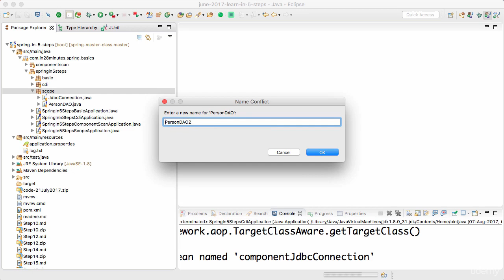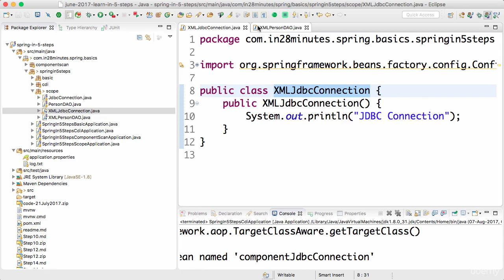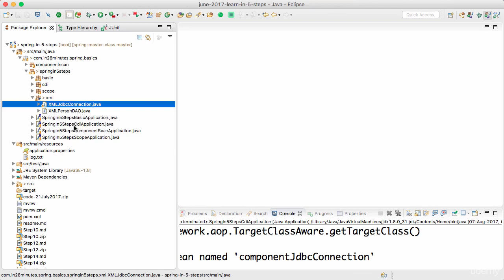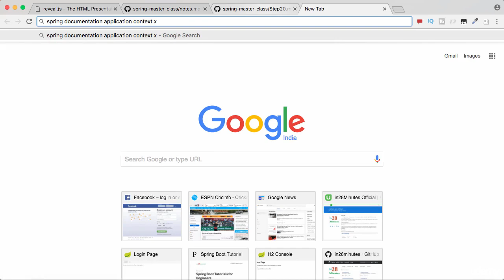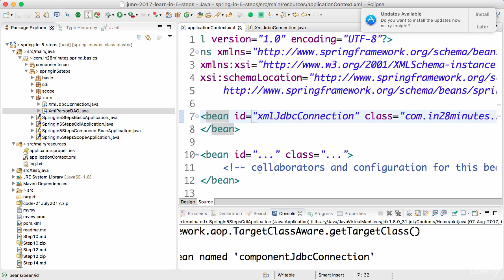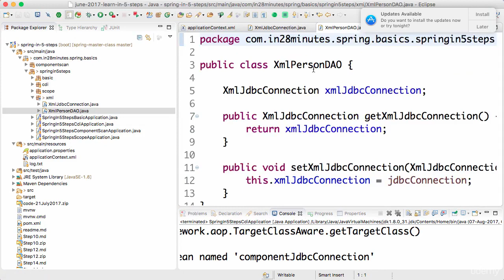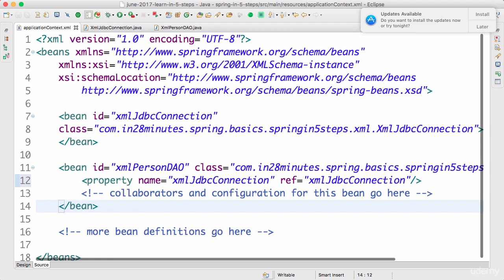Spring framework Tutorial (044 Step 21 Defining Spring Application Context using XML Part 1)